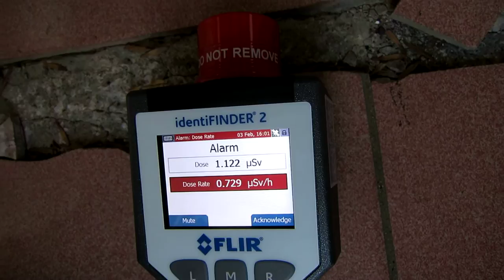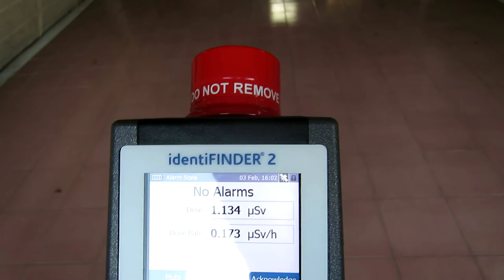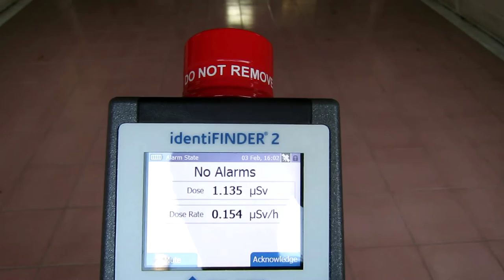2014 0204清大生技館 鈽 銫137